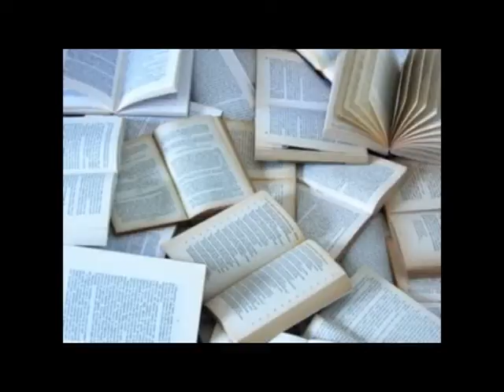Oficina - Você tem fome de que?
Vídeo realizado na Oficina de Mini Documentário no SESC Bauru, nos dias 18 e 19 de agosto. Por Letícia Gomes e Mayara Souza.

Coordenação da oficina: Bruna Epiphanio e Camila Amaral Tavares
FILÓ Comunicação Educação e Arte.